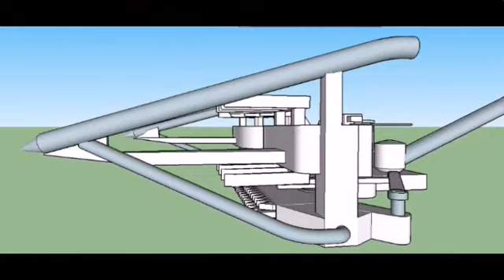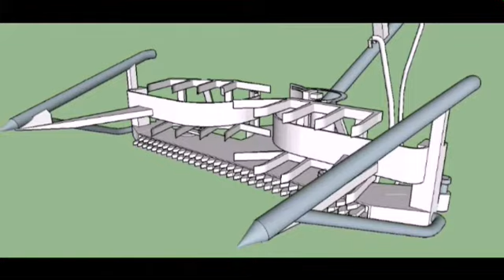Rice Harvesting Machine by Rajib Pegu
Handheld New mini rice reaper and binder machine- has been carried out by Rajib Pegu. This machine is designed for small scale farmers in low cost to harvest variety of crops at any height of the crops by carrying it easily, since the others agro machineries are more expensive comparatively.
It consists of:
• A power  unit held close to the body
• A pole through which the power is    transmitted
• A cutting and binding units at the opposite end of the pole to the power unit.
Designed specification:
• Maximum cutting width- 800 mm
• Cutting height- variable
• Engine capacity- 2HP
• Material- Aluminum alloys
• Fuel- Gasoline
• Gross weight ~ 15 KGS